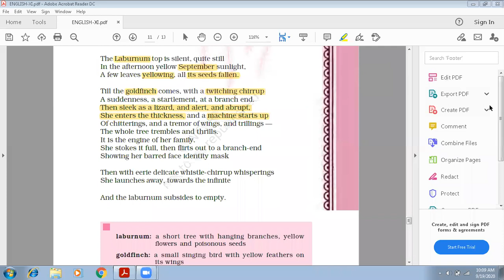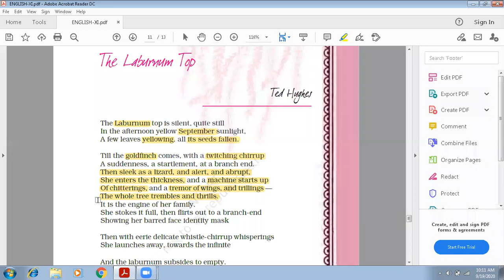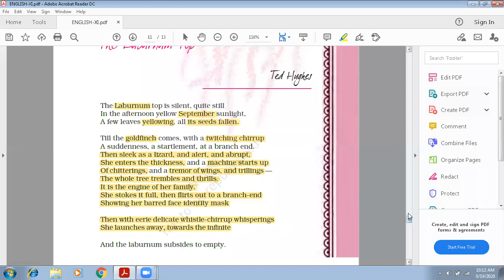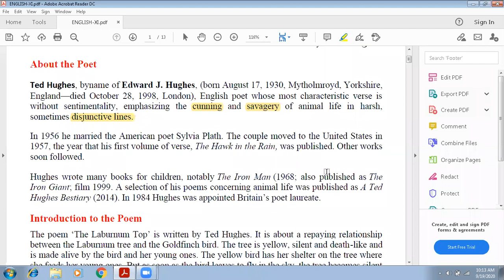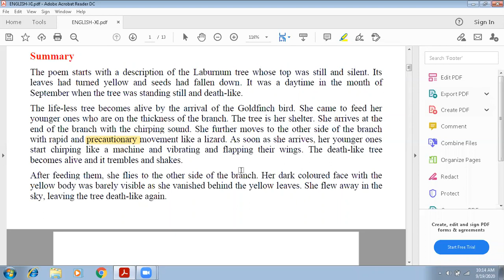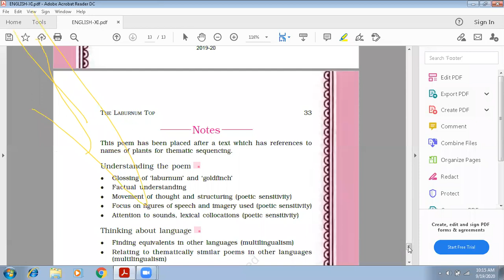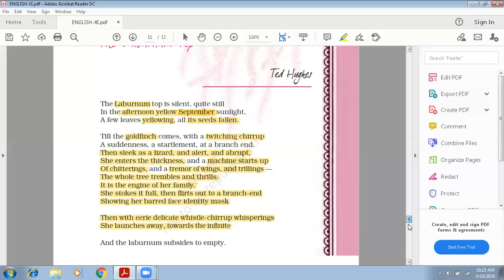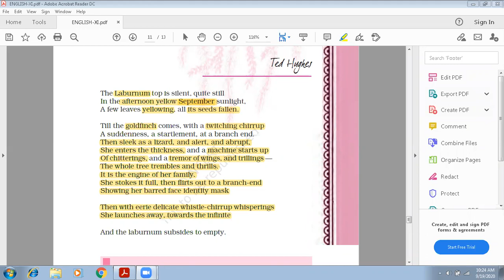Class XI (NCERT) Hornbill Poem - 3 The Laburnum Top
In this lecture Ashok sir explains the poem The Laburnum Top of Class Xi